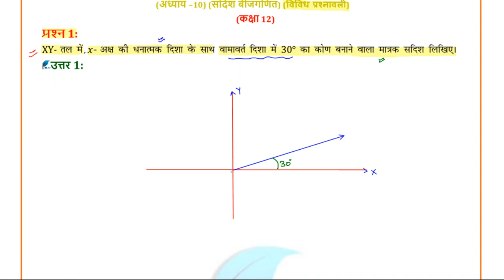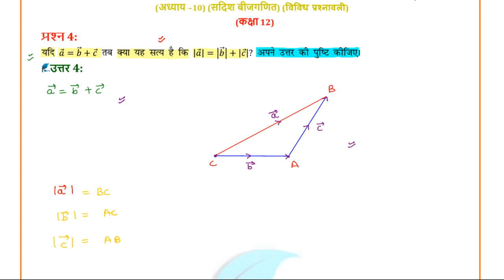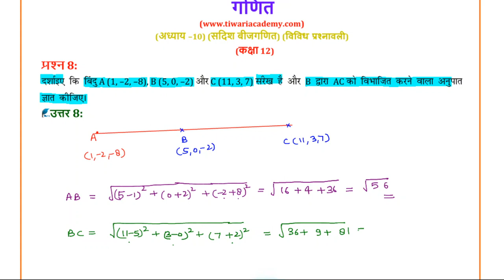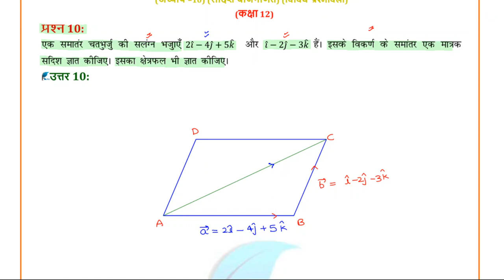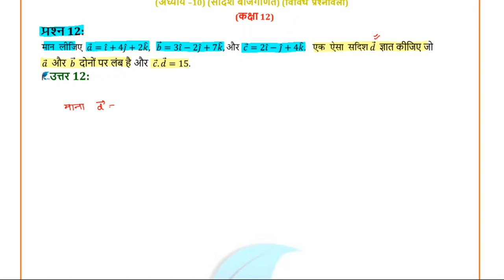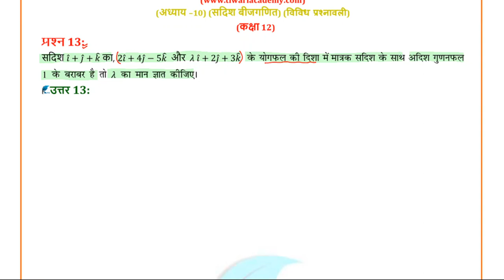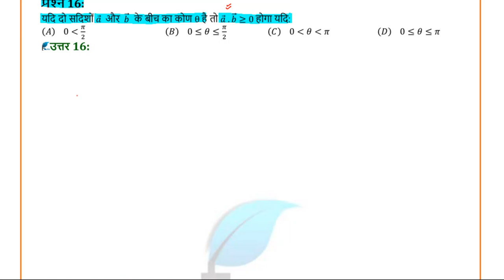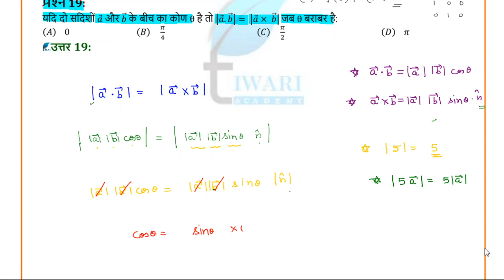NCERT Solutions for Class 12 Maths Chapter 8 Miscellaneous Exercise 10 in Hindi Medium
NCERT Solutions for Class 12 Maths Chapter 10 Miscellaneous Exercise 10 Vector Algebra (Sadish Biijganit) in Hindi Medium. to download contents in PDF format.

0:00 प्रश्न संख्या 1, 2 और 3 के हल
14:35 प्रश्न संख्या 4 से 8 तक के हल
42:28 प्रश्न संख्या 9 और 10 तक के हल
1:00::30 प्रश्न संख्या 11, 12 और 13 के हल
1:28:51 प्रश्न संख्या 14 तथा उसके बाद के प्रश्नों के हल